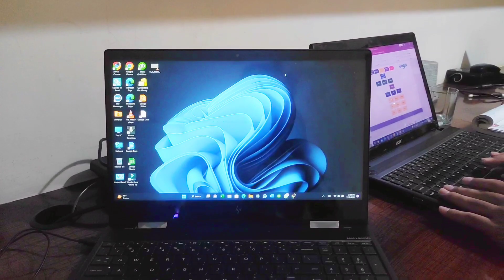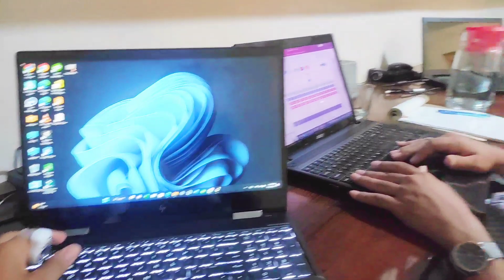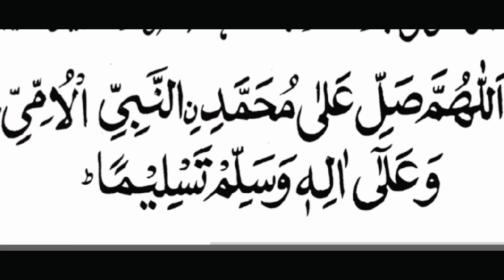Zain Bhai k Sath Dil Halka kia😞 / Office Sub Sy phly pohanch Gia 😱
daily vlogs
daily vlogs
daily vlog
vlogs
daily vlogs ph
daily,daily vlog ph
daily vloggers
vlogs ph
dailyvlog
vlog
vlog style
vlogger